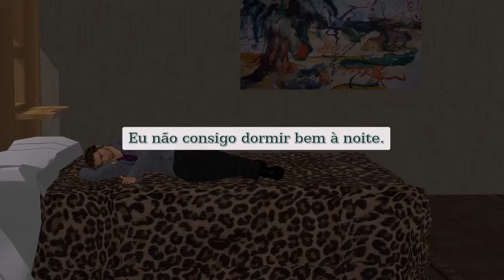aprenda russo | No consultório médico | Primeiro Episódio #1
aprender russo gratis
aprenda russo online
aprender russo on line